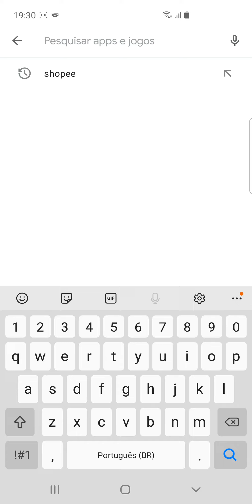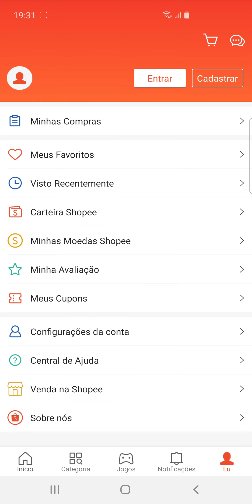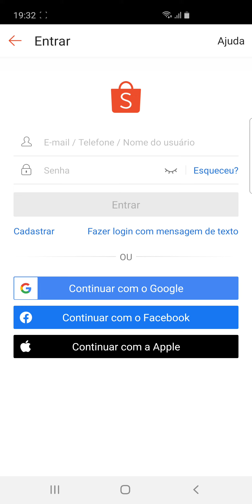Como instalar o Shopee no celular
Aprenda neste vídeo como instalar o aplicativo da Shopee no celular ou smartphone.